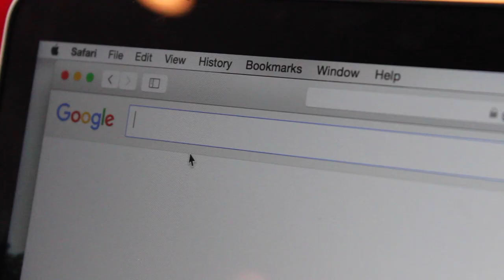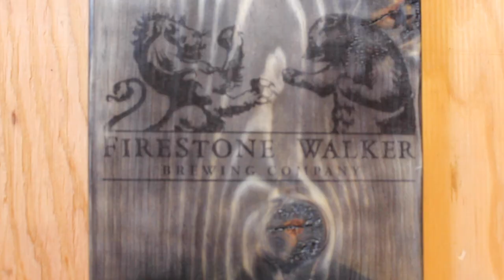DIY Wall-Mount Bottle Opener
Workshops have their essentials: work bench, table saw, power drill, but there's one tool I've been wanting to add for some time: a wall-mounted bottle opener. Sure, I could just use the opener in the kitchen drawer, but there's just something satisfying about cracking open with one hand. With a little work, some hardware off of Amazon, and some tricks I've learn along the way, here's how you can make your own wall-mount bottle opener.

For this project you’ll need the following:

Unfinished, untreated, sanded wood. I recommend a lighter wood like pine to help your design show through
Disposable foam brushes
400 grit sandpaper
Some type of finish to seal and protect your wood. I really like Poly Whey Furniture Finish
If you wold like to add the vintage wood look to your opener, follow the instructions on my post about oxidizing wood.
If you would like put a graphic on the wood plank, follow the instructions on my post about printing on wood.
Bottle opener and cap catcher
For this design, my concept was to make the opener feel like it came from an old wood barrel plant which had the brewery's logo stamped on. My personal favorite is Firestone Walker Brewing Company, but I also make a couple of other openers for some buddies based on their favorites breweries.